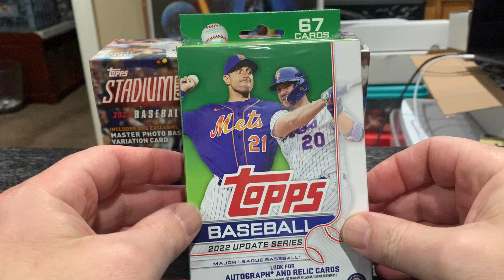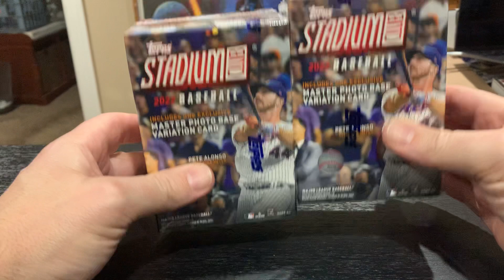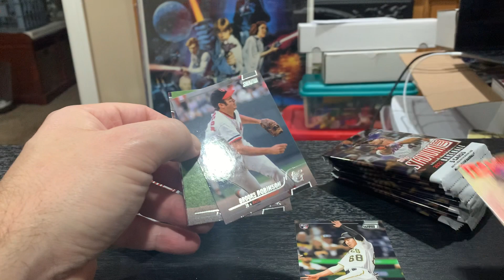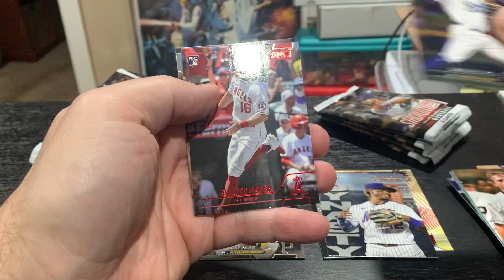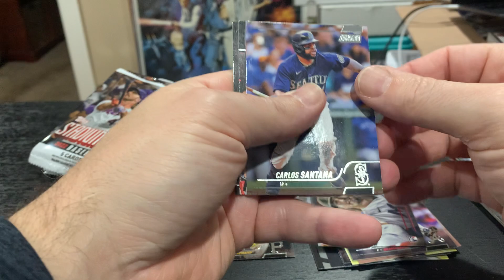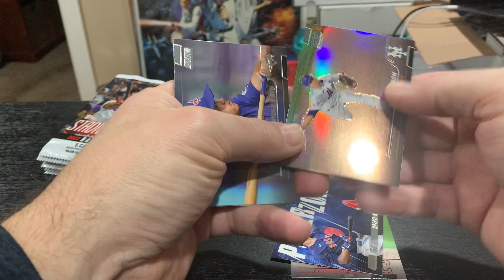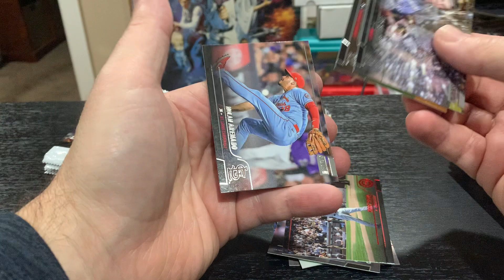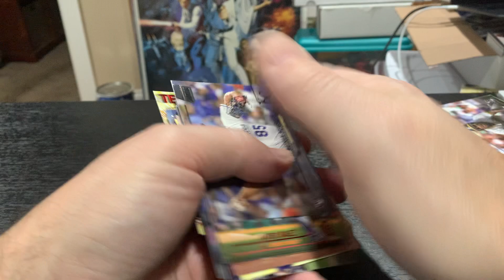2022 Topps Stadium Club Blasters. Parallels and Chrome cards!